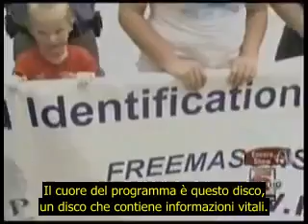"FREE"-MASONRY AND MICROCHIP (Do ut des - 5 dollars for your life)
"FREE"-FREEMASONRY AND MICROCHIP (Do ut des - 5 dollars for your life)